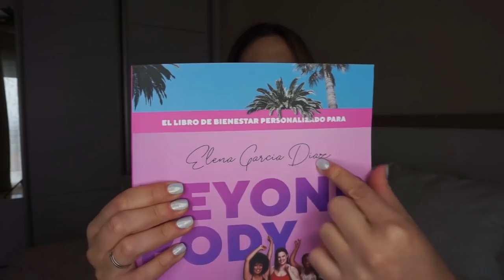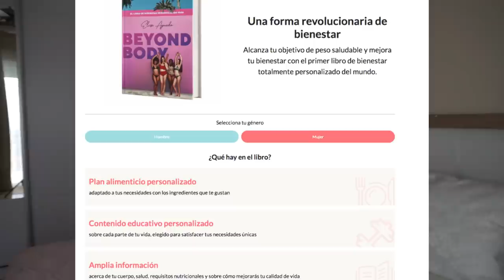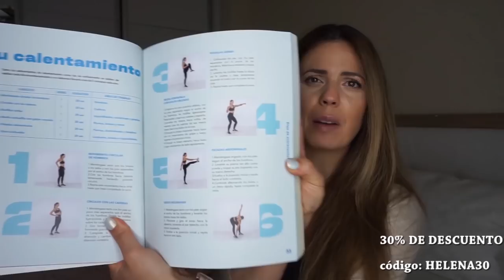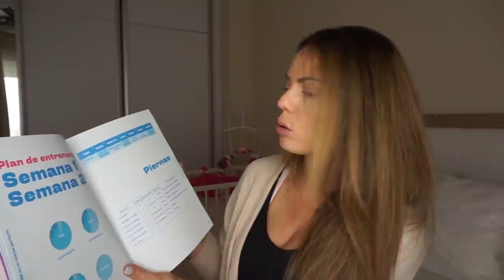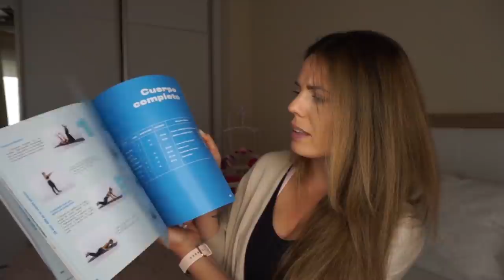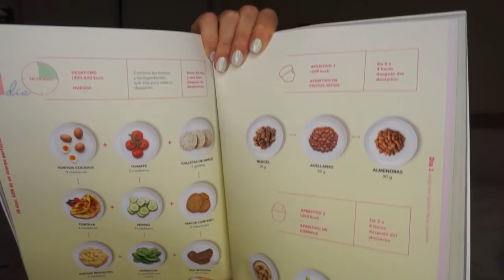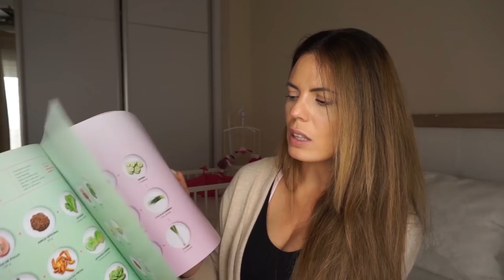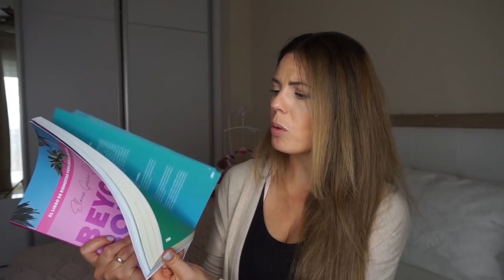MI POST - PARTO HÁBITOS Y RECUPERACIÓN¡¡¡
HELENA30